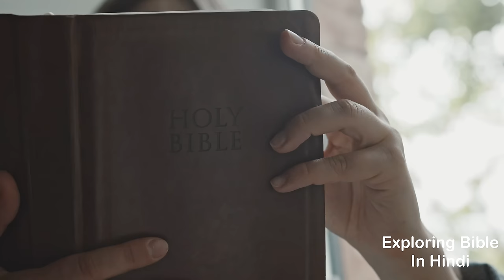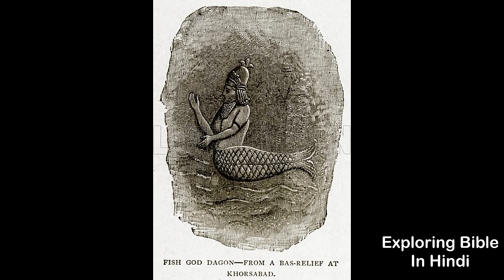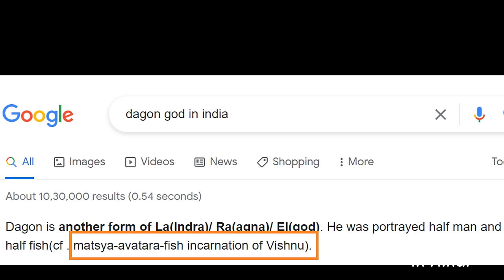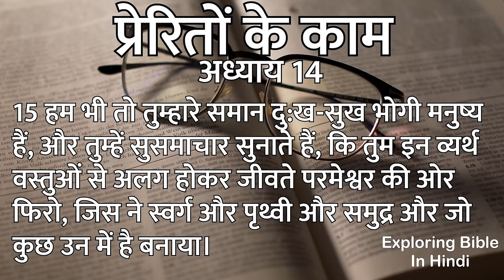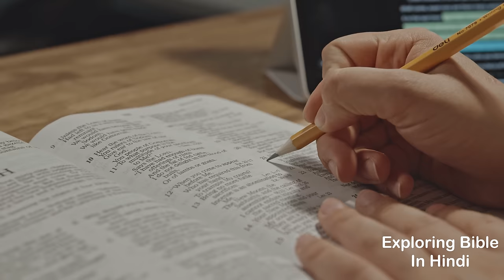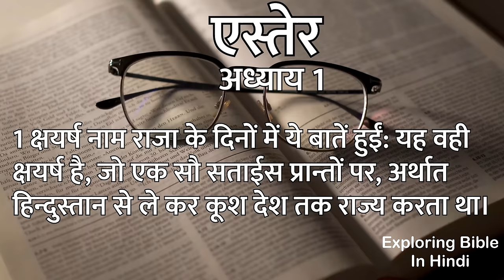India And Indian Gods In Bible I बाइबिल में भारत और भारतीय देवता I What Does Bible Says About India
Being an indian we all have question in our mind that if bible have anything to say about india and its gods so in this video i have explained that in the holy bible there is a mention about india and its gods such as shiva, vishnu, indra, matsya etc. In this video i have given the references from some of books of holy bible like book of Esther, Book of Acts and Book of Samuel 1. I hope you will enjoy this video.